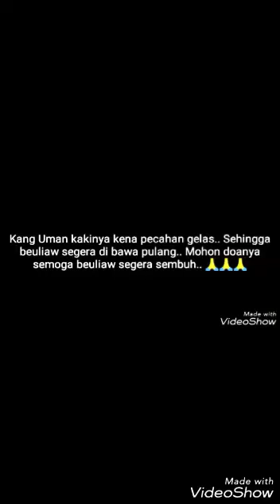Spot belut besar garut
Puji dan sukur kami panjatkan ke hadirat Alloh swt, 🙏
TERIMAKASIH juga buat para penonton setia chanel iyenk garut yang selallu dukung kami. 🙏, kali ini team DIAJAR METOT mencoba keberuntungan di SPOT lama pemirsa, dan kemarin sabtu 9 feb 2019 kami berhasil menaikan 2 babon BELUT BESAR garut, tapi rekan kami ada yang terkena musibah sehingga lamgsung di larikan ke rsu terdekat..
Kami mohon doa untuk kesembuhan nya.. Untuk itu buat para gere mania mohon berhati2 jika sedang ngurek di area sungai.. Jangn lupa like, dan komen PEMIRSA,, jika ada yang ingin di sebut namanya silahkan cantumkan di kolom komentator saja.. TERIMAKASIH, 🙏🙏🙏